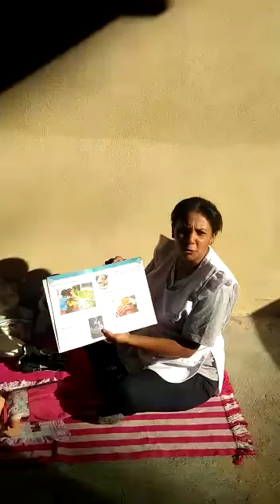Prô Rosangela - Hora do Banho - A Mais Importante - Trilha de Aprendizagens-2, página 24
Falando do conteúdo do livro recebido pelas famílias, Trilhas de aprendizagem, na pagina 11, falamos sobre a hora do banho.
O porque é a hora mais importante para a criança? A hora de maior vínculo afetivo para o bebe.
Esta experiência esta no Trilha de Aprendizagens-2, página 24